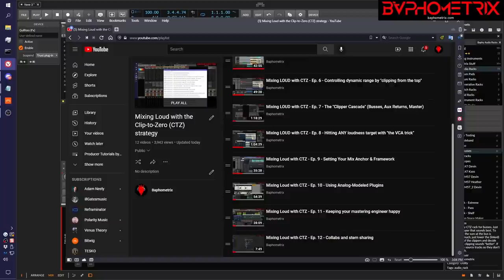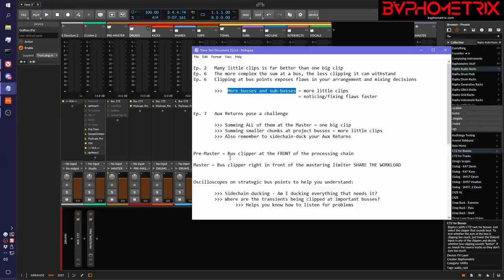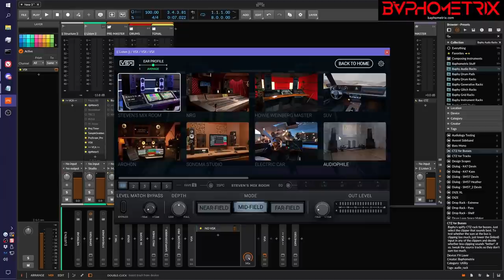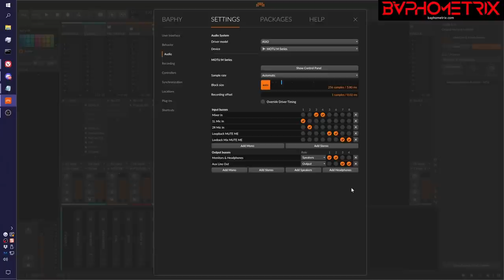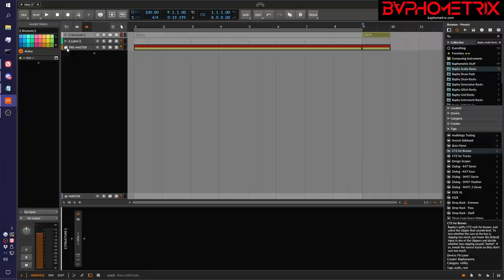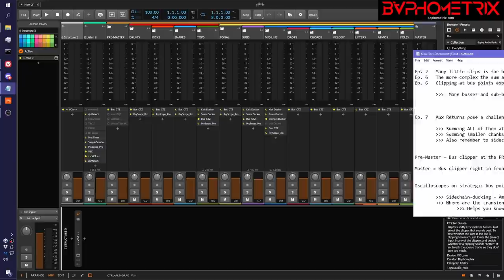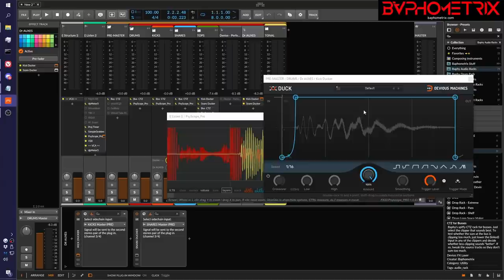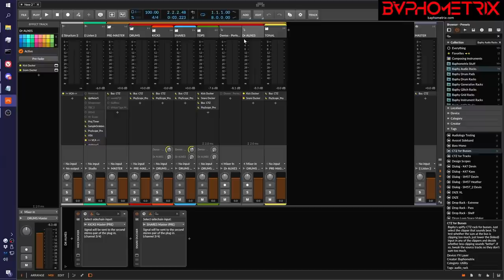Mixing Loud with CTZ - Ep. 13 - Structured bussing & a tour of my own project template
In this video, I explain bussing strategies that help the CTZ approach yield a good result, and I'll take you on a tour of my project template and explain the bussing strategy that I personally use. This is episode 13 in a series about how to mix for loudness, in large part by using a specific approach to gainstaging and dynamic range control that I call the "Clip-to-Zero (CTZ) strategy".

0:00 - In this video
1:10 - Why you want MANY sub-busses
6:00 - Walkthru of my project bussing structure
16:58 - Why I make a Pre-Master bus
22:33 - Why I make a Listen Bus (and how to do it)
31:23 - Bussing tricks for sidechain-ducking
37:26 - Bussing tricks for ducking/clipping aux returns

Wondering what the CTZ Strategy is?  Start with this short 17-page written guide.

All the tools you'll see me using or hear me mention were paid for by myself. These are just great tools that I use every day, and that I personally endorse.

If you enjoyed this video, please do me a solid and not only like the video (and subscribe to my channel), but also give me a follow on my TWO different artist accounts on Spotify! Thanks!

Big shoutout to niico for the amazing credit reel graphics!

Credit reel music: Baphometrix